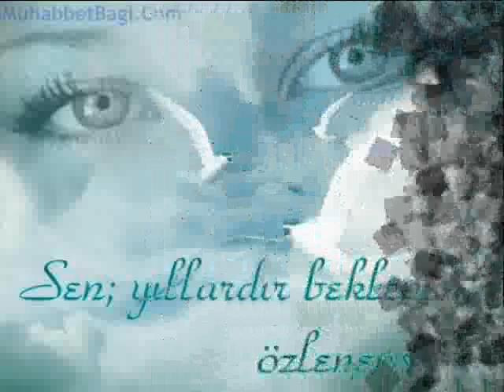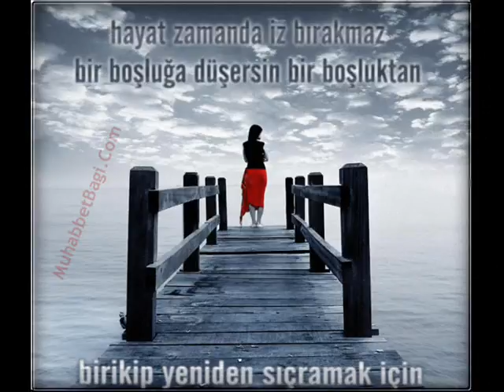erhan yaylacık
çok güzel